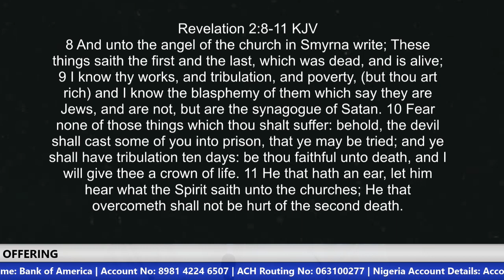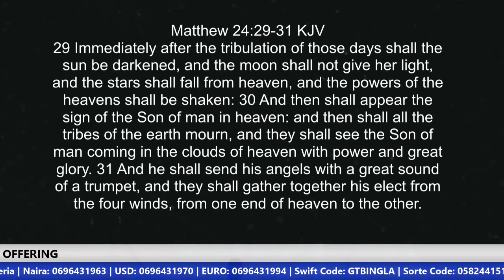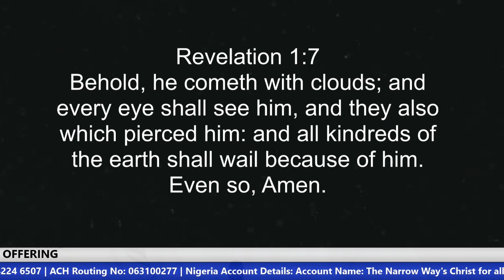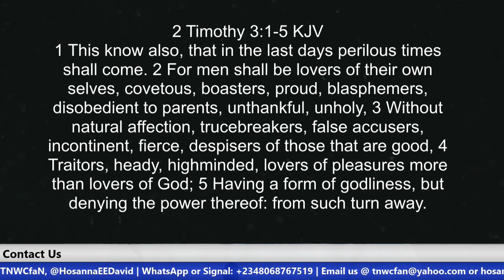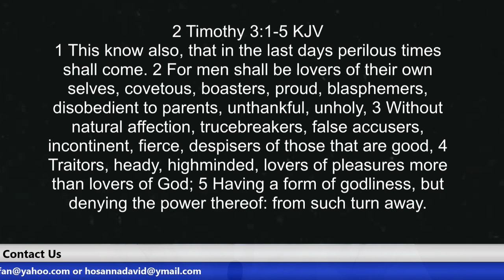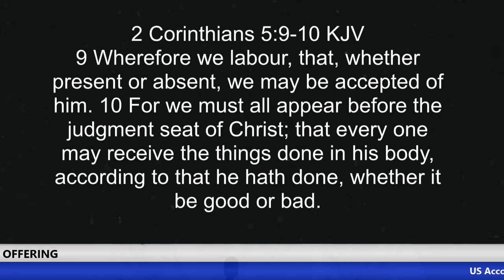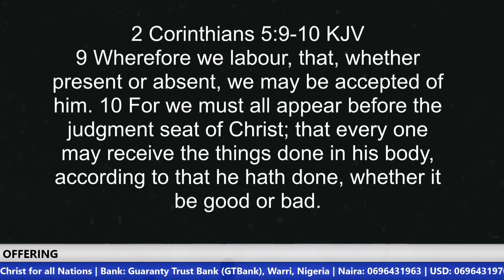Heaven, Our Ultimate Goal | Brother Hosanna David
About one-third of the world’s population identify as Christians but the bitter truth is that only a few go to Church and live a holy life with the primary goal of going to Heaven. Sadly, many people have different primary goals for going to Church; Christianity means different things to many Christians today. This ought not to be. We should have Heaven as our primary goal, seek first the Kingdom of God and His righteousness and all other things shall be added unto us.

US ACCOUNT DETAILS:
Account Name: The Narrow Way's Christ for all Nations Inc.
Bank Name: Bank of America
Account No: 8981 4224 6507
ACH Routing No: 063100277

Beneficiary’s Name: The Narrow Way’s Christ for all Nations
Bank Name: Guaranty Trust Bank PLC (GTBank)
Dollar (USD) A/C No: 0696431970
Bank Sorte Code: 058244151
Swift Code: GTBINGLA
Branch: Airport Road, Effurun, Nigeria